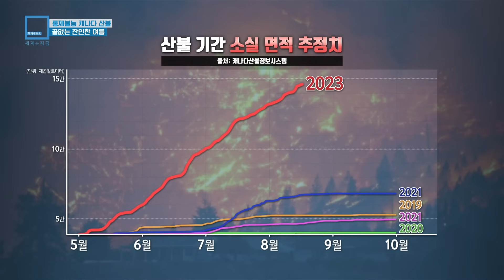통제불능 캐나다 산불, 끝없는 잔인한 여름 (KBS_323회_2023.08.26.방송)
♦︎ 캐나다 북부 노스웨스트 준주에서 발생한 산불이 서부 브리티시컬럼비아주까지 확산되면서 주 전역에 비상사태가 선포되었습니다. 지금까지 대한민국 면적의 1.4배가 불탔고, 1천 건 이상의 산불이 진행되고 있는 것으로 알려졌습니다.
기후변화에 의해 촉발된 이번 산불은 워낙 광범위해 군대까지 동원했지만 통제가 불가능한 상태이며, 국경을 넘어 미국 워싱턴주까지 확산되고 있는 실정입니다. 소방관 4명이 희생되는 등 인명피해도 이어지고 있는데, 북미산불의 피해 상황을 전합니다.